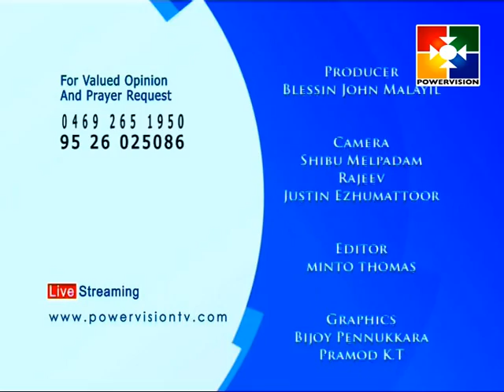Aradhana Samayam │Powervision TV │ Episode 326